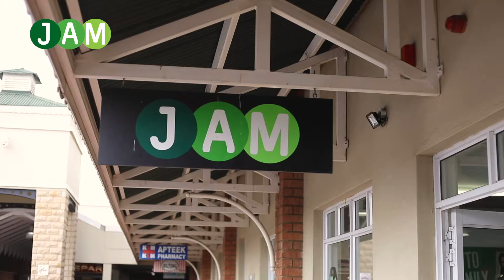Autumn/Winter deals in-store now 💚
Get excited for the new season ahead as we give you a sneak peek into our autumn/winter deals in-store now 💚